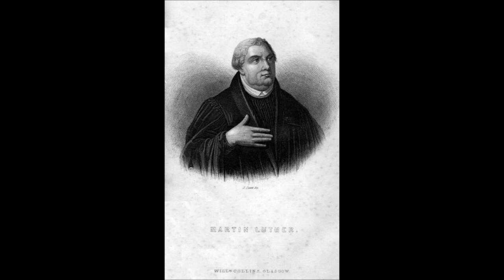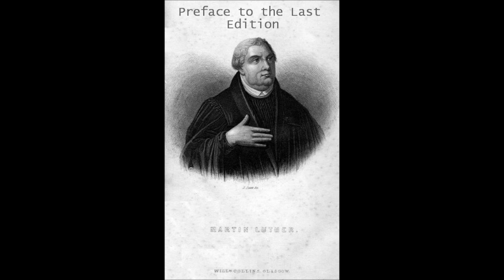History of the Reformation in the Sixteenth Century - Book I - iv to 1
Jean-Henri Merle d'Aubigné's "History of the Reformation in the Sixteenth Century" Book One

iv Translator's Advertisement and
1 Preface to the First Edition